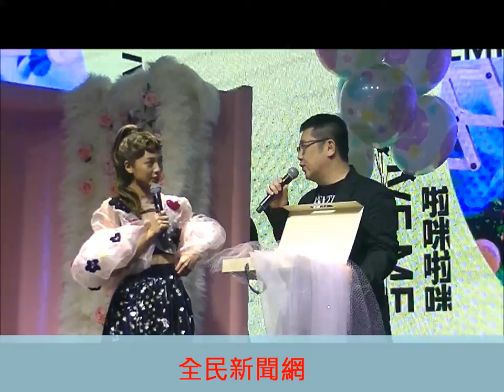鬼鬼吳映潔發片/自爆 跨年大走音/害怕當歌手/ 低潮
鬼鬼發片自爆跨年大走音害怕當歌手 低潮